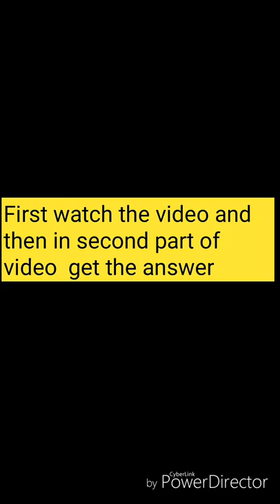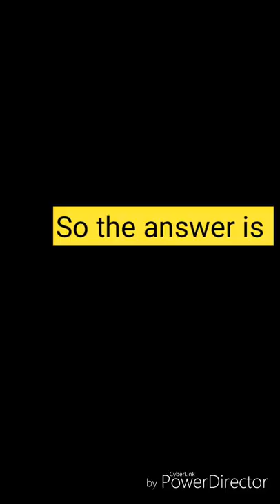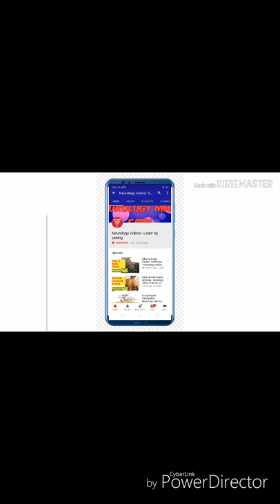Neurology short case - identify the etiology of Ataxia